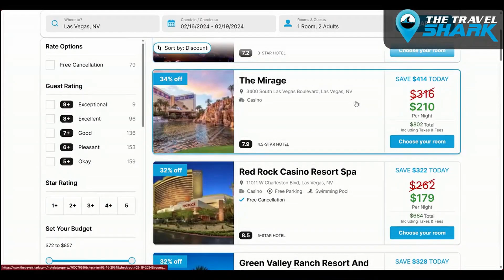Hammerstone on Why His Guitar Playing Is Important | The Mark Hoke Show Pro Wrestling Radio Show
Hammerstone discusses his guitar playing is so important to him and why pro wrestlers need to have hobbies outside the ring.  From Episode 184 of The Mark Hoke Show Pro Wrestling Radio Show / Podcast on 101.5 FM KDAWN Las Vegas with Mark Hoke and guests Hammerstone of TNA and Rick Ucchino of Sports Illustrated.

Follow Us On X - @markhokeshow

Get massive discounts up to 50% on your hotels from The Travel Shark powered by Priceline!